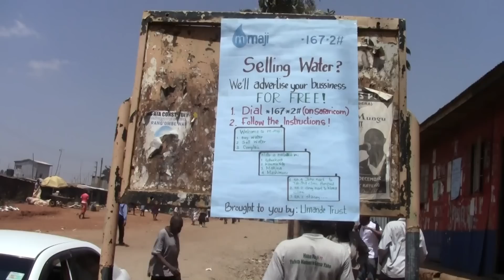M- Maji In Kibera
A code that directs people where to get water has been launched in Kibera. by Umande Trust, Stanford University, Safaricom and Nairobi Water Company.